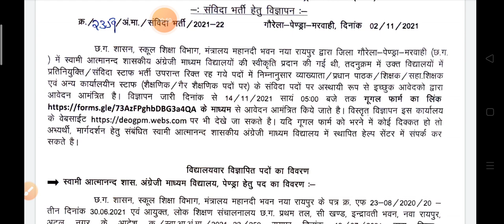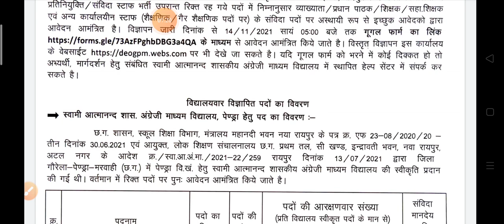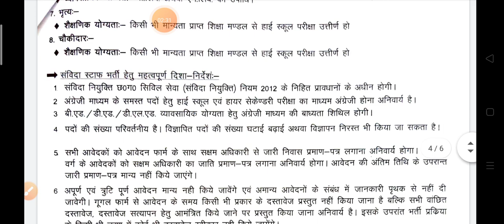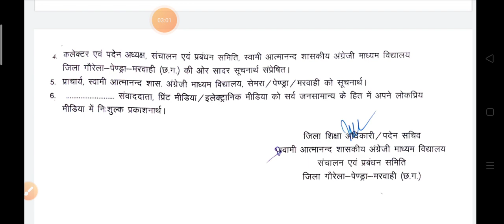gourela pendra marwahi new teacher vacancy 2021।विभिन्न पदों पर भर्ती।swami atmanand school